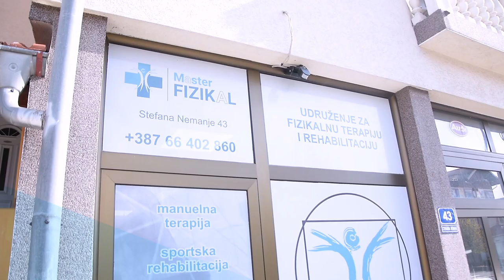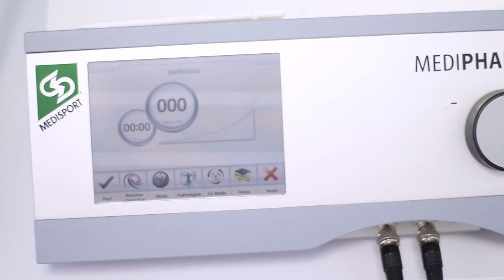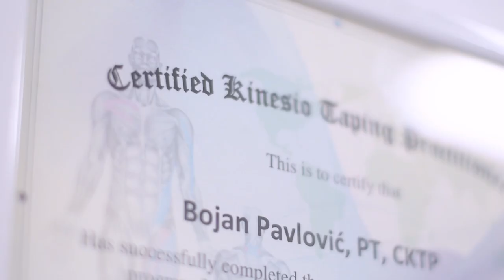Master Fizikal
My stuff:

18-105mm f3.5-5.6 (very adaptable)
50mm f1.4 (killer lens)